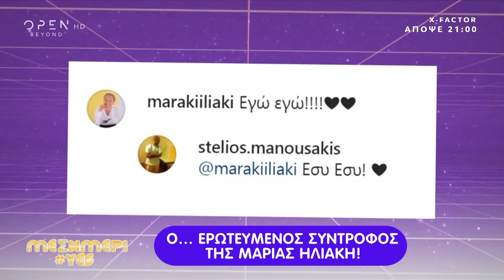Showbiz Report - Μεσημέρι Yes 25/9/2019 | OPEN TV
Γκρίνιες και δυσαρέσκεια στο «GNTM», σκληρή απάντηση Δημήτρη Παπανώτα στον Γιάννη Σπαλιάρα και πολλά ακόμα στα τελευταία νέα από τον χώρο της showbiz.